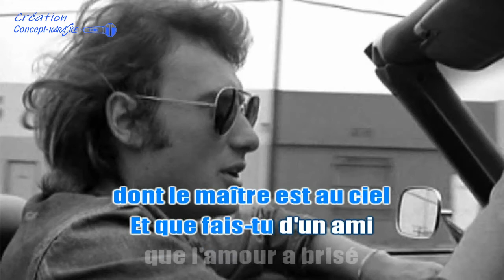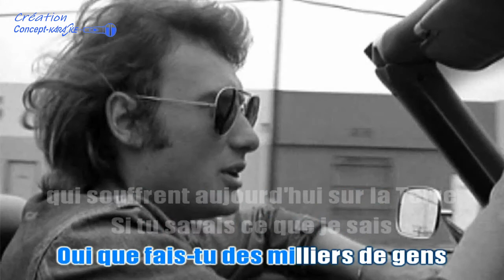Johnny Hallyday - Jeune homme